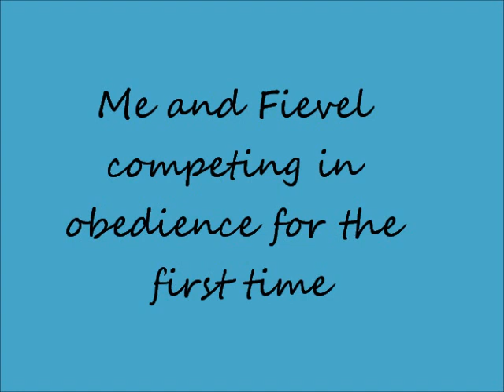Fievels first obedience competition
Fievels first obedience competition, 159,5 points, silver mark. dont have the video of the healing as it dont want to work